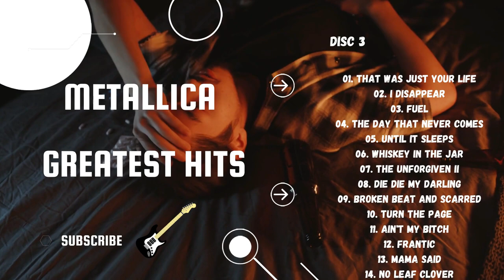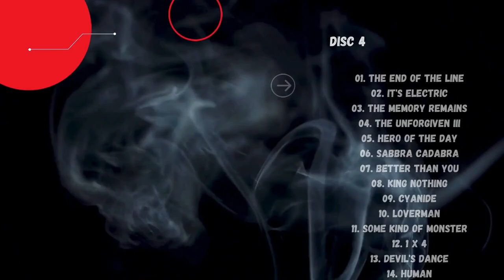🔴DOWNLOAD MUSIC🔴 Metallica 2021 MP3 320Kbps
🔵Si te gusta lo que estoy haciendo🔵

🔵If you like what I'm doing🔵

Puedes descargar en los siguientes enlace 🔗

Tracklist:

Disc 1
01. Enter Sandman
02. Battery
03. Nothing Else Matters
04. One
05. Wherever I May Roam
06. Welcome Home (Sanitarium)
07. Sad But True
08. Fade To Black
09. Blackened
10. Don't Tread On Me
11. The Four Horsemen
12. For Whom The Bell Tolls
13. Seek And Destroy

Disc 2
01. Master Of Puppets
02. Holier Than Thou
03. Harvester Of Sorrow
04. The Unforgiven
05. The Thing That Should Not Be
06. Of Wolf And Man
07. Creeping Death
08. Through The Never
09. ... And Justice For All
10. Jump In The Fire
11. Ride The Lightning
12. Hit The Lights
13. Orion

Disc 3
01. That Was Just Your Life
02. I Disappear
03. Fuel
04. The Day That Never Comes
05. Until It Sleeps
06. Whiskey In The Jar
07. The Unforgiven II
08. Die Die My Darling
09. Broken Beat And Scarred
10. Turn The Page
11. Ain't My Bitch
12. Frantic
13. Mama Said
14. No Leaf Clover

Disc 4
01. The End Of The Line
02. It's Electric
03. The Memory Remains
04. The Unforgiven III
05. Hero Of The Day
06. Sabbra Cadabra
07. Better Than You
08. King Nothing
09. Cyanide
10. Loverman
11. Some Kind Of Monster
12. 1 X 4
13. Devil's Dance
14. Human